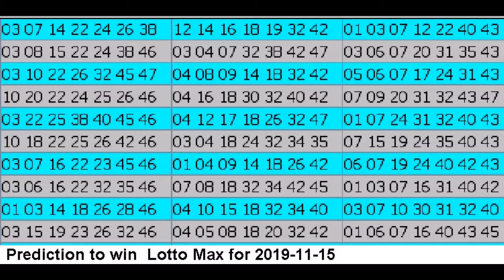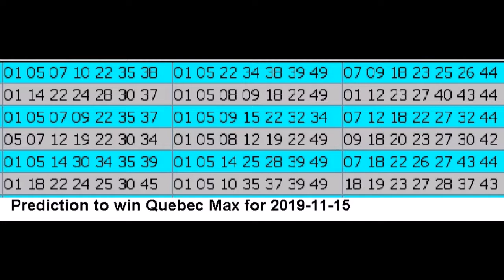Winning Prediction Lotto Max for 2019-11-15